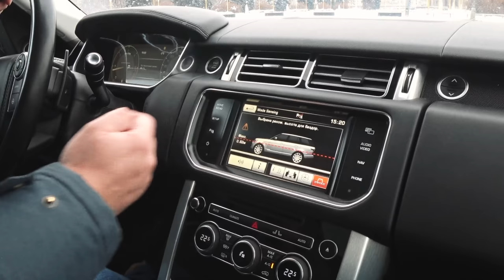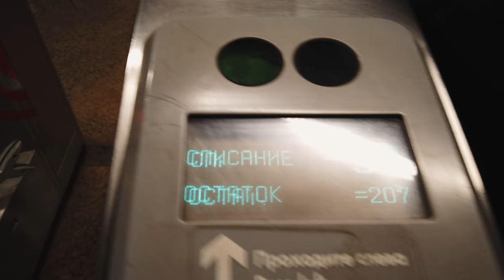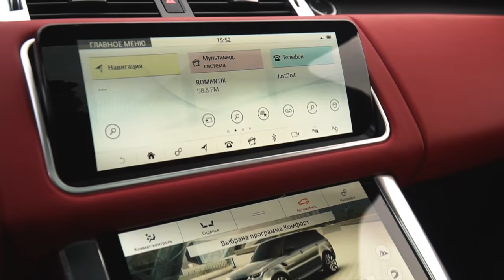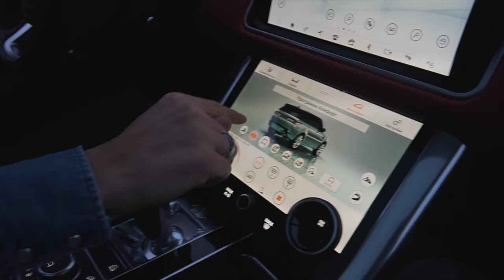Купил Настоящих Хищников в Аквариум 720 Литров. Вызов Гордею. Оставил Деньги на Мойке BLACK STAR